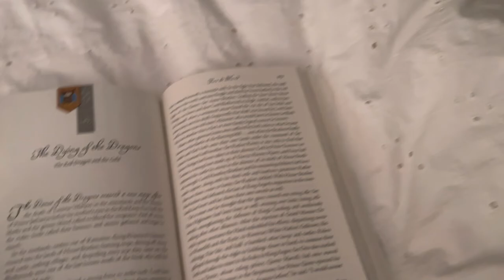Studio Vlog | ceramics + art school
Hi everyone! In this vlog I show you what a typical day looks like for me as an art student :)

This semester has definitely been a challenging one, but it's also been super fun! One of the cool things about art school is being given the opportunity to work with mediums you normally wouldn't have access to. Despite the challenges, I've absolutely loved my ceramics class this semester!